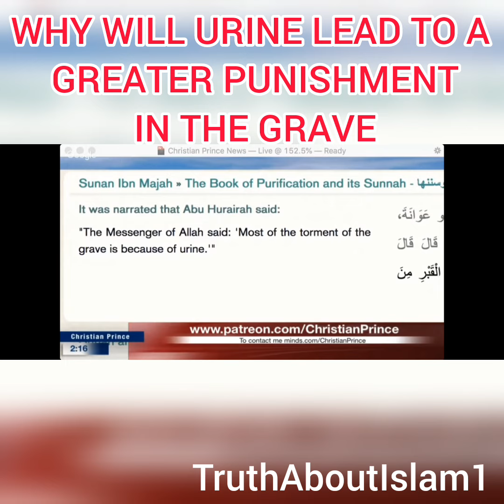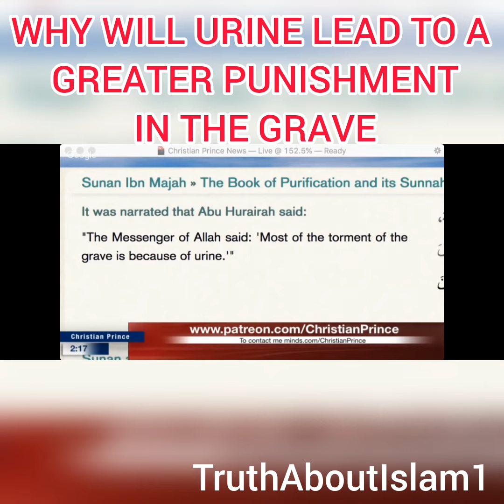Why Will Urine Lead To A Greater Punishment In The Grave | Christian Prince